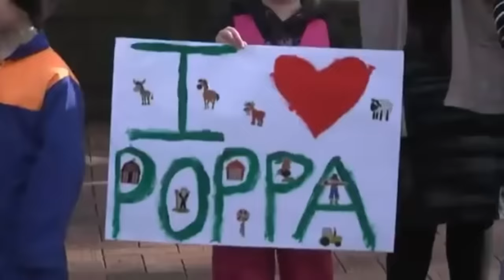Groundswell by John Wright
The writer of the song is John Wright who wrote the song for his new album 'Flat Out' . 'Groundswell' is about a friend and his little mishap with a duck shoot pond and a motorbike (true story). John was kind enough to let us use the song.

Authorised by Groundswell NZ, 24 Main Street, Gore